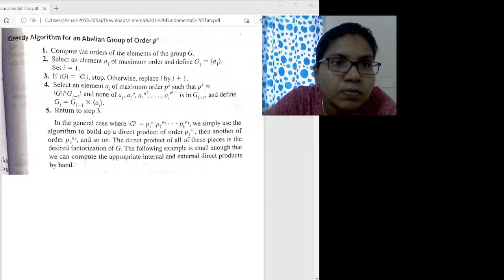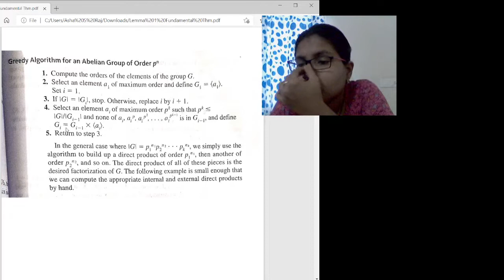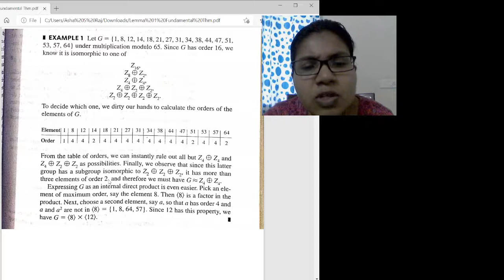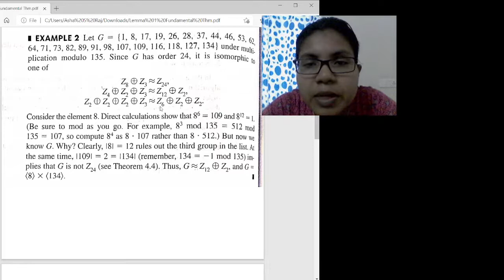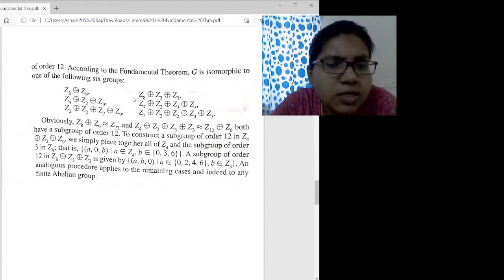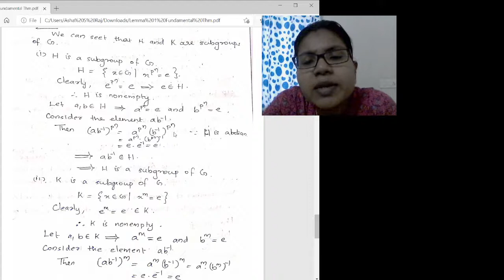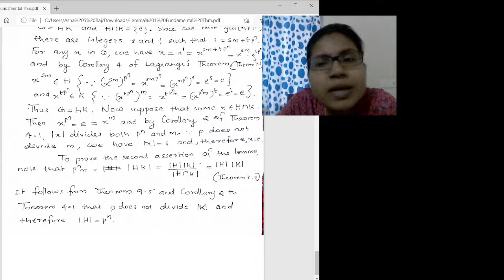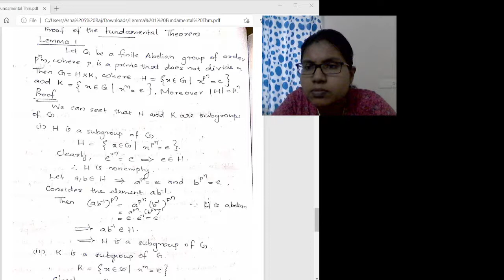Fundamental Thm Lemma 1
S2 PG ABSTRACT ALGEBRA